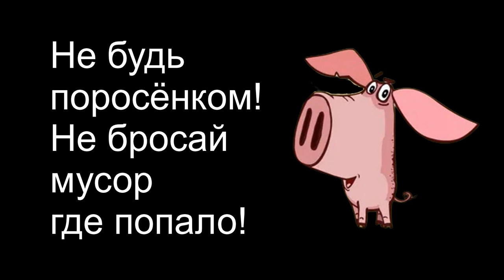Не будь поросёнком!